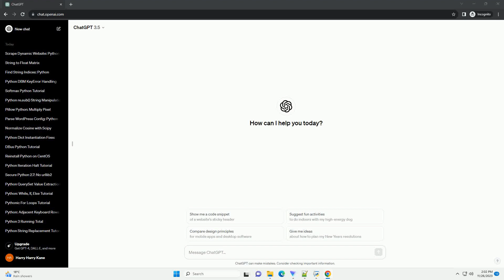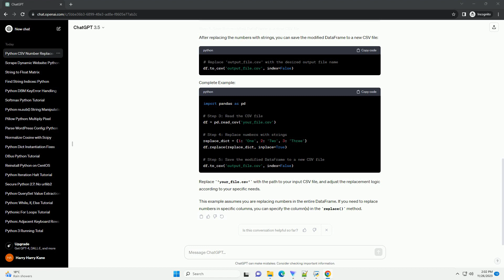How to replace number in csv with a string with python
Certainly! Replacing numbers with strings in a CSV file using Python can be done using the pandas library, which is widely used for data manipulation and analysis. Here's a step-by-step tutorial with a code example:
If you don't have the pandas library installed, you can install it using the following command:
In your Python script or Jupyter notebook, import the pandas library:
Use the pd.read_csv() function to read the CSV file into a pandas DataFrame:
Now, you can use the replace() method to replace specific numbers with strings. In this example, let's say you want to replace all occurrences of the number 1 with the string 'One':
If you want to replace multiple numbers with corresponding strings, you can use a dictionary for mapping:
After replacing the numbers with strings, you can save the modified DataFrame to a new CSV file:
Replace 'your_file.csv' with the path to your input CSV file, and adjust the replacement logic according to your specific needs.
This example assumes you are replacing numbers in the entire DataFrame. If you need to replace numbers in specific columns, you can specify the column(s) in the replace() method.
ChatGPT